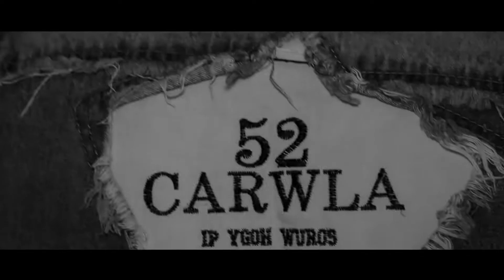Newlex ft T-sean [ Pukunya Matobo ] official music video